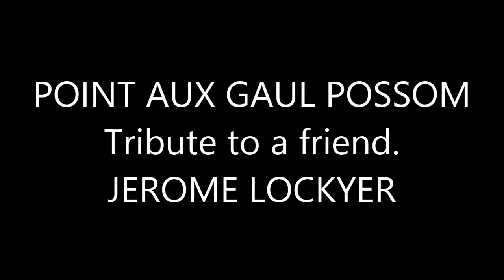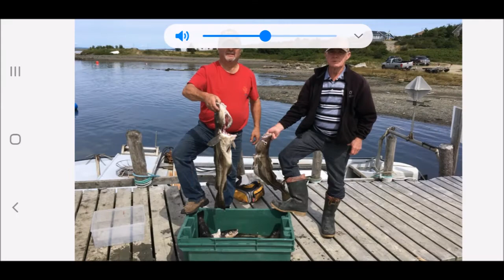Jason R Martin & Ralph Martin - Point Aux Gaul Possum Jerome Tribute Song Country Music Viral Song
In tribute to our friend Jerome Lockyer. A song that will always bring many memories. You were a singer of songs like no other. The Point Aux Gaul Possum had a place in a lot of hearts especially when he got behind a microphone. Jerome’s love of singing and music inspired us to write and sing. He always supported our music and we valued his opinion greatly. There’s a new angel in heaven tonight that will bring God’s choir to a whole new level. You will always be missed and loved. We will sing your songs and praises for as long as we live. Rest In Peace Jerome.